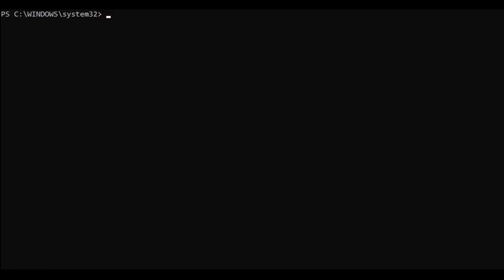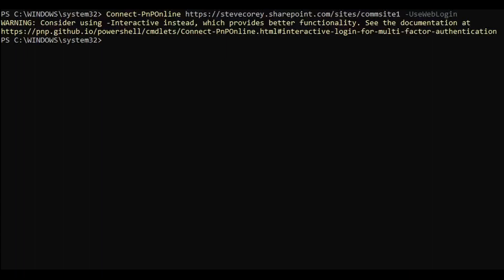Easy Item Level Permissions In SharePoint Online!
How to enable item level security in Sharepoint Online. Item level permissions on Sharepoint items is very handy. This easy method will save you a lot of time and doesn't involve Power Automate at all!

🔥 Get My Newsletter - SharePoint Insights🔥

📘 Looking for a great book on SharePoint Online?
I was a technical reviewer for this and HIGHLY recommend it!